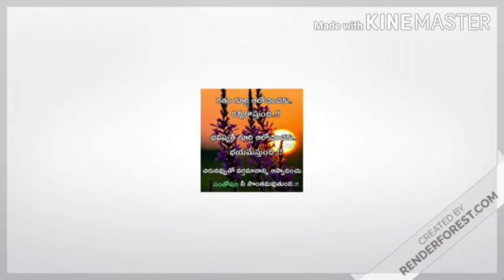Long haram collection weight&shop address in telugu#longharam#goldearings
Shop Address
KSR jewellars
వాల్ కాట్ దాదా street
cloth బజార్
Guntur